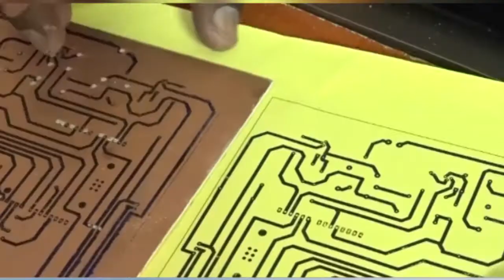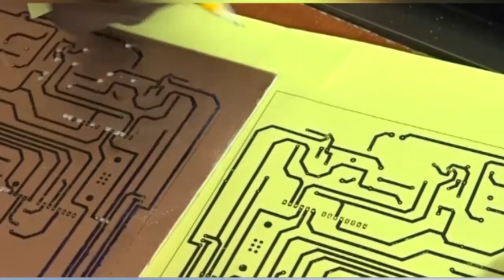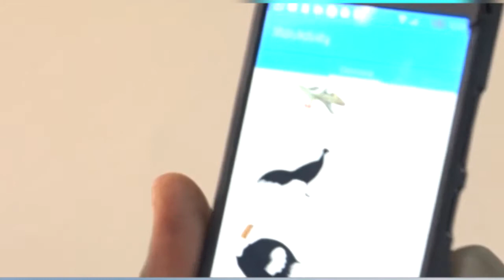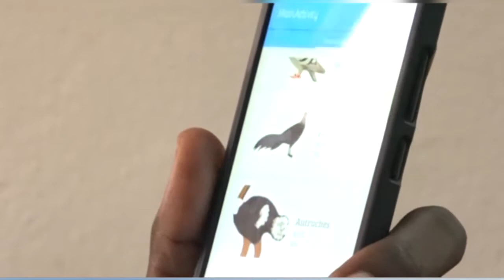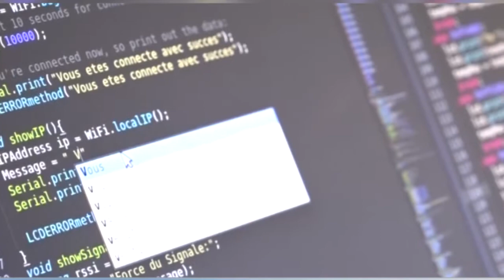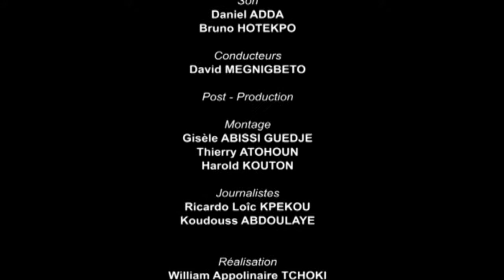2e prix RICMA'2018 catégorie ''professionnels'' avec un film de ORTB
‘’Le financement de l’agriculture – envisagé autrement !’’
RICMA’2018 – BENIN
du 25 au 28 septembre 2018, Bénin

FUPRO-BENIN (La Fédération des unions de producteurs du Bénin) organise chaque année le Festival international du court métrage pour l'agriculture (RICMA) qui vise à relever les défis de l'agriculture familiale et à mener des actions de plaidoyer innovantes auprès des pouvoirs publics et des partenaires au développement.
Cette initiative offre un espace de rencontre et d’échange aux diverses parties prenantes impliquées dans le secteur agricole pour discuter des solutions aux nombreux défis auxquels elles sont confrontées.
Les acteurs agricoles et les professionnels de l'audiovisuel sont invités à présenter leurs productions dans le cadre d'un concours de courts métrages en agriculture.
A sa 3e édition, RICMA 2018 innove à nouveau. La foire-exposition, dont le concept a était expérimenté en 2017, s’est élargie à plus de 40 producteurs et PME participants. Aux deux catégories des films en compétition, les ''professionnels'' et les producteurs-''amateurs'', une troisième catégorie est ajoutée – la catégorie à dimension socio-culturelle : ''L'art de la parole''.
En relation avec la thématique de cette année : «Investir massivement dans les exploitations familiales pour un développement agricole responsable, durable et compétitif», une foire spécifique pour les produits financiers dans le secteur agricole est installée.
En 2018, RICMA, qui est déjà à sa 3eme édition, continue à innover et à se diversifier.